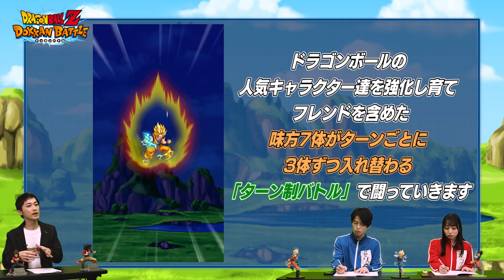【公式番組始動！】超ドッカンロード！～今から始めるドッカンバトル～1話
【公式番組始動！】
「ドラゴンボール大好き！でもドッカンバトルは未プレイ‥」
そんな男女2人がドッカンバトルの公式アンバサダー
略して”ドッカンバサダー”を目指す番組『超ドッカンロード！』
これを見れば始めたばかりの方もドッカンバトルの遊び方が分かります！

・チーム編成の基礎　8:42
・チーム編成の種類　10:53
・リーダースキルについて　11:44
・ランク上げ　　13:00